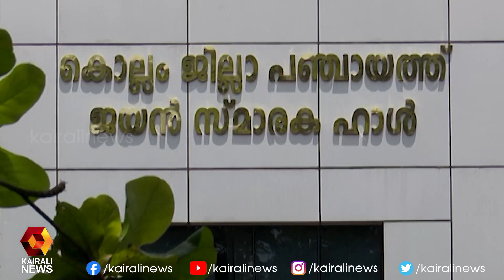മലയാള സിനിമയിലെ സൂപ്പർ താരത്തിന് സ്മാരകമൊരുക്കി ജില്ലാ പഞ്ചായത്ത് | Kairali News